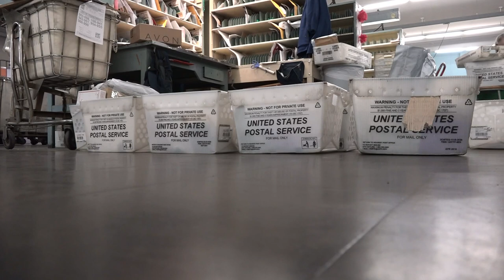A day in the life of a Sacramento carrier during the holiday season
We're less than two weeks away from the big day but they spend all year preparing for the holiday shipping rush. We walked along the route with a local mailman to find out what it takes to get your packages and cards delivered on time.